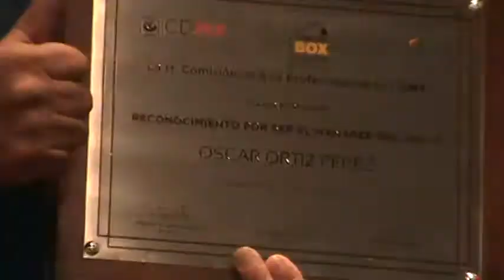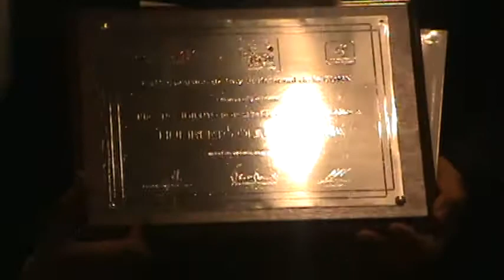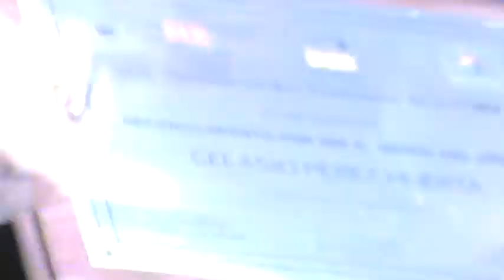La Comisión de Box CDMX entregó premios anuales a lo mejor del 2016 (Parte 1)